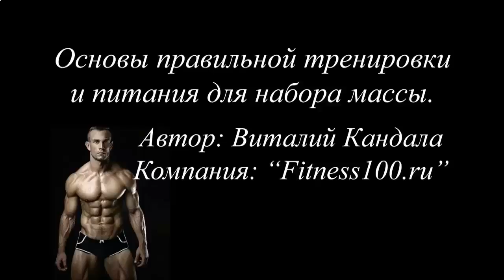Накачать мышцы программа